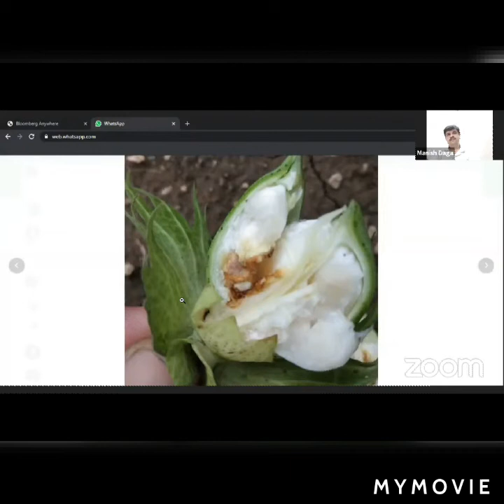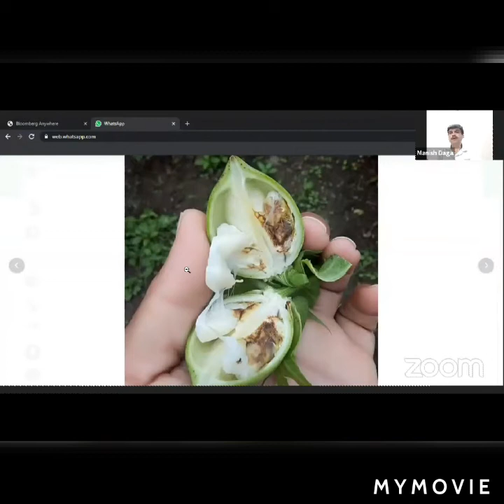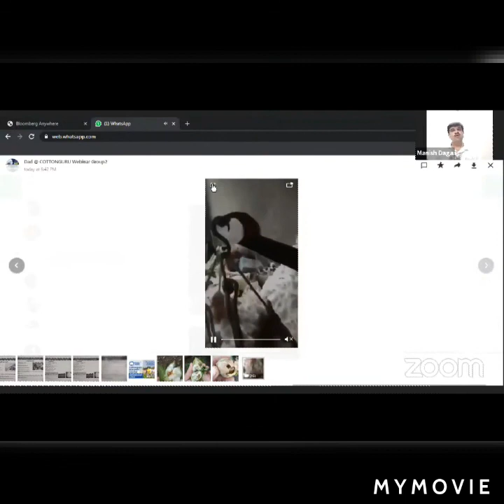कॉटनगुरु® आयोजित वेबिनार मालिकेमध्ये रोगावर मार्गदर्शन करतांना श्री अमृतराव देशमुख